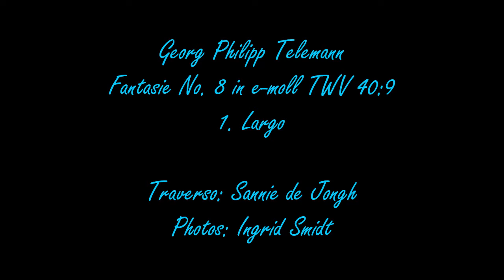G. Ph. Telemann - Fantasie 8 in e-moll - TWV 40:9